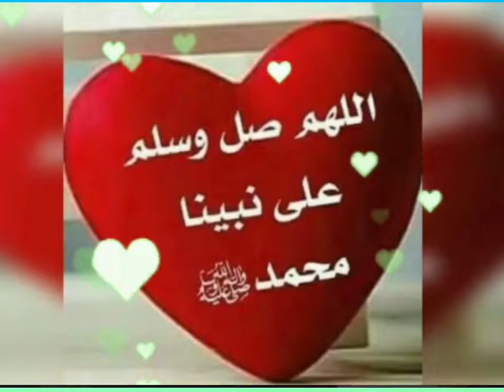أنشودة دينية | مديح المصطفى يشفي السقاما ومادحه يؤمن في القيامه صدق المشاعر وجمال الإحساس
رابط قائمة التشغيل الخاصة بتلاوات جميلة وابتهالات على قناتى فى اليوتيوب is.gd/SARbPw رابط قائمة التشغيل الخاصة  ( سلسلة إعرابات جمل وكلمات  مشهورة ) is.gd/XAJIaN رابط قائمة التشغيل الخاصة يقناتى  رابط قائمة تشغيل   " عامة لجميع المراخل  " is.gd/UHM6It رلبط القناة للاشتراك فيها ، بشرفنى اشتراككم لجميع المراحل التعليمية وعشاق النحو العربي لايك وشير 👍👍👍 ومتنساش تشترك في القناة وتفعل الجرس ليصلك كل جديد 👍👍👍🌹👍 is.gd/KsMIPv